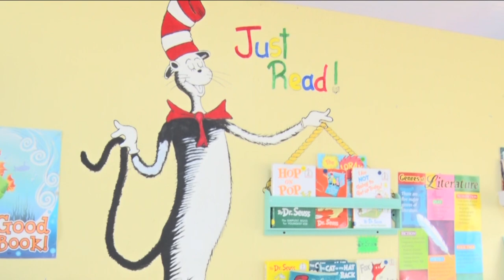Hands Across the Sea, CIBC collaborate to expand library at Gros Islet Primary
Students of the Gros islet Primary School can now pick from a wider selection of books from their library as Hands Across the Sea and CIBC Saint Lucia collaborate and officially hand over educational resources to the school.